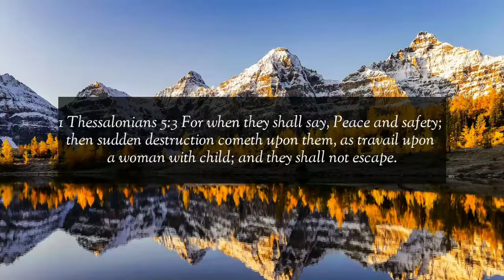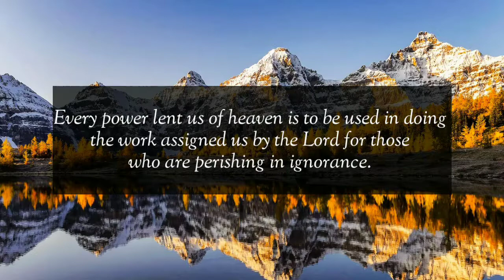A Little Time of Peace,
1 Thessalonians 5:3 For when they shall say, Peace and safety; then sudden destruction cometh upon them, as travail upon a woman with child; and they shall not escape.